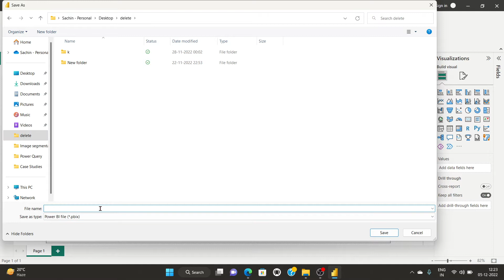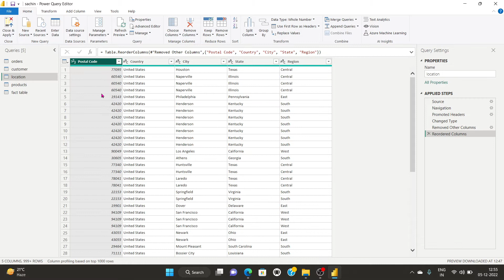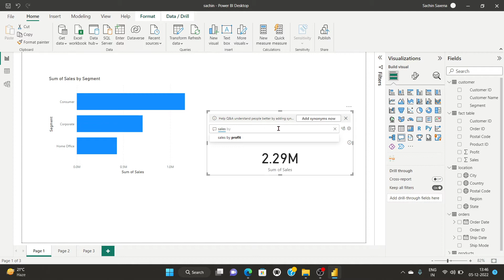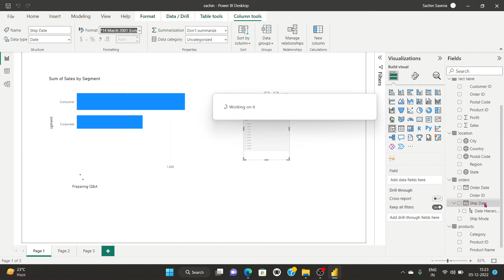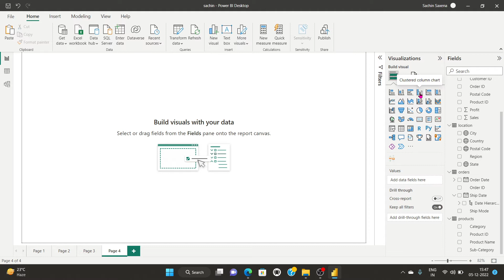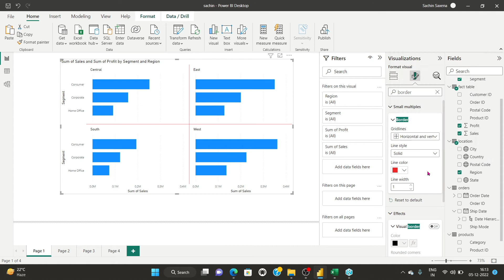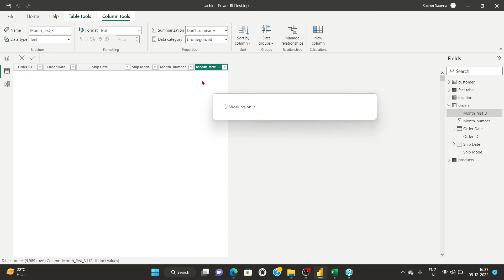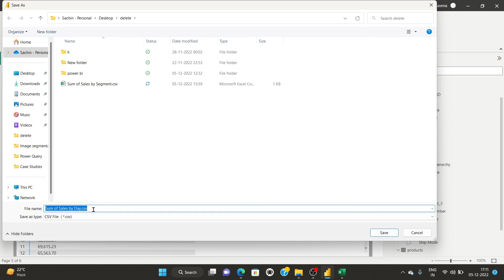Learn PowerBI Desktop in 1 hour: Part 2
This video will explain how visualize data in PowerBI.

All Python codes have been successfully executed on Python 3.5 (32 bits) and Anaconda Navigator (anaconda3)

Free Certificate from Atal Academy Atal to earn